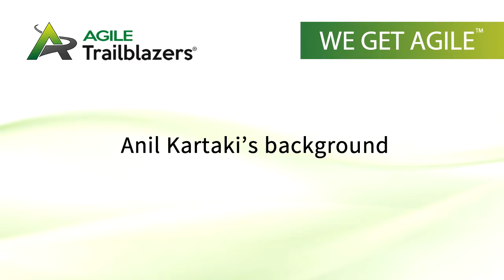Anil Katarki / Naeem Hussain - Anil’s background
Anil Katarki, Chief Information Security Officer, U.S. Public Sector, Enterprise Services HP Company discussed with Naeem Hussain, AgileTrailblazers Founder about Cyber Security issues. The main topics discussed were the top-mind cyber threats, the management of the units around the business and the integration of the new applications towards transformation. This interview has been held during the 9th R&D showcase at the Georges Washington University

AgileTrailblazers® is a management consultancy firm specializing in guiding medium-to-large scale organizations in their transformation to Continuous Business Value Delivery® through use of lean thinking and agile frameworks. Our principal focus is working to manage organizations through their change curve associated with the move from traditional software product delivery methods towards lean and agile methods.